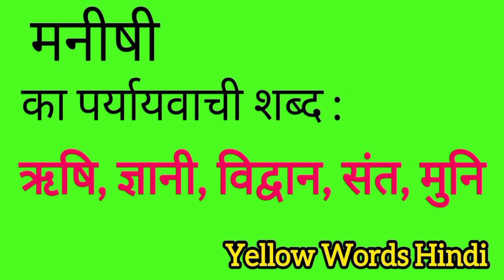मनीषी का पर्यायवाची शब्द | Manishi ka paryayvachi shabdh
Manishi ka paryayvachi shabdh
Manishi ki samanarthi shabdh
Manishi ki spelling
Manishi ki english